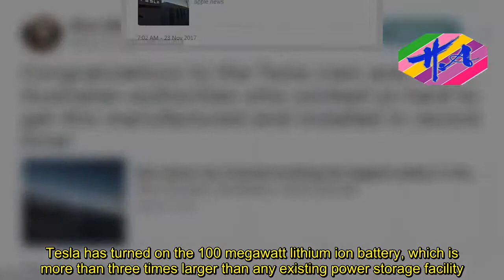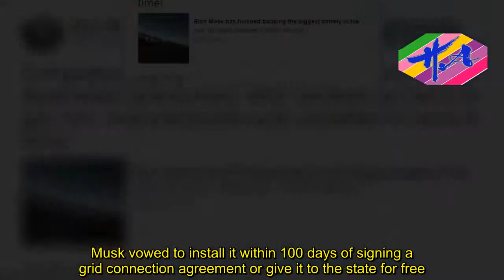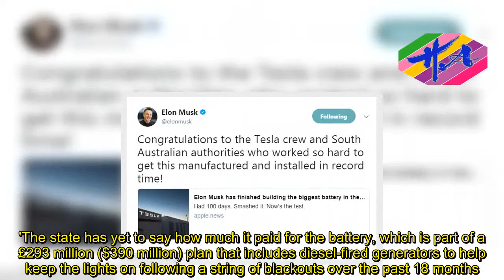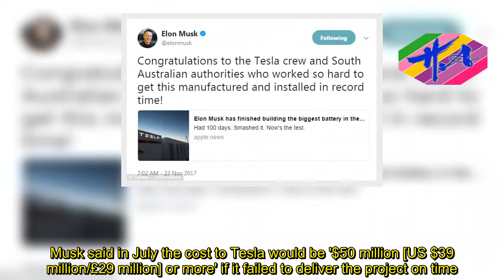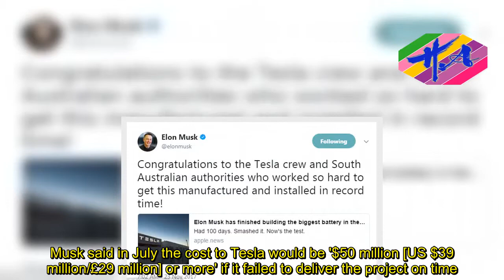News Techcology - Tesla switches on the world's biggest battery in Australia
Just a week after completing construction of the world's largest lithium ion battery in Australia, Tesla has switched on its enormous device.The 129-megawatt battery will be used to feed Australia's shaky power grid for the first day of summer, meeting a promise by Elon Musk, CEO of Tesla, to build it in 100 days or give it free.Tesla hopes the battery will be the first step to Australia becoming a renewable energy powerhouse and put an end to power outages.Tesla has turned on the 100 megawatt lithium ion battery, which is more than three times larger than any existing power storage facility. The battery was built at a wind farm operated by France's Neoen that is located about 225 km (141 miles) from the South Australian capital of Adelaide and will supply power to the lithium-ion storage cells. Last year's state-wide blackout was blamed by opponents of renewable energy on the state's rush to embrace wind and solar, and fuelled a backlash that has split Australia's conservative federal government and led to renewed calls to support coal-fired power.Speaking at the official launch at the Hornsdale wind farm, Premier Jay Weatherill said: 'South Australia is now leading the world in dispatchable renewable energy, delivered to homes and businesses 24/7.'He added: 'This is history in the making.'Tesla won a bid in July to build the battery for South Australia, the country's most wind power-dependent state.Musk vowed to install it within 100 days of signing a grid connection agreement or give it to the state for free.When the grid connection deal was signed on Sept 29, Tesla was already half way through installing the battery packs.Finishing last week meant that the firm took just 55 days to complete the batteries.The Tesla Powerpacks have been installed at a wind farm run by France's Neoen.Following the completion of the battery last week, Musk tweeted: 'Congratulations to the Tesla crew and South Australian authorities who worked so hard to get this manufactured and installed in record time!'Mr Weatherill said: 'While others are just talking, we are delivering our energy plan, making South Australia more self-sufficient, and providing back up power and more affordable energy for South Australians this summer.'The state has yet to say how much it paid for the battery, which is part of a £293 million ($390 million) plan that includes diesel-fired generators to help keep the lights on following a string of blackouts over the past 18 months.Australia's energy market operator has warned that power supply will be tight this summer, particularly in South Australia and neighbouring Victoria, where one of the market's biggest coal-fired power plants was shut in March.While South Australia hopes the Tesla battery will forestall further blackouts, not everyone is behind the project.Scott Morrison, Australia's treasurer, said: 'By all means, have the world's biggest battery, have the world's biggest banana, have the world's biggest prawn like we have on the road
Source: